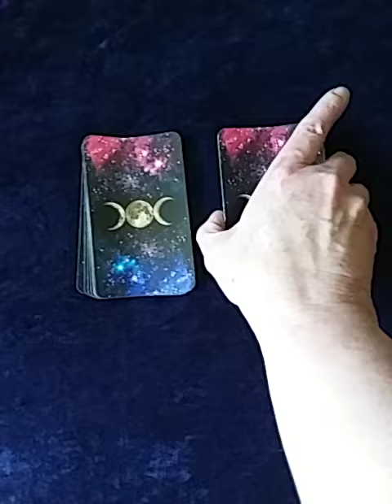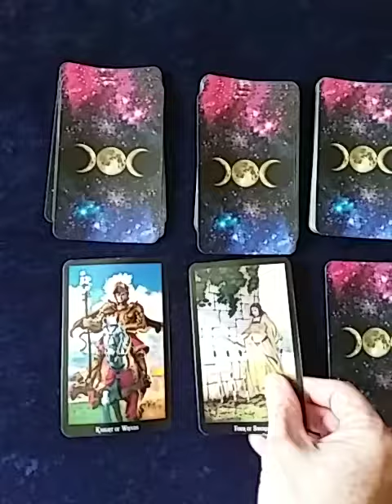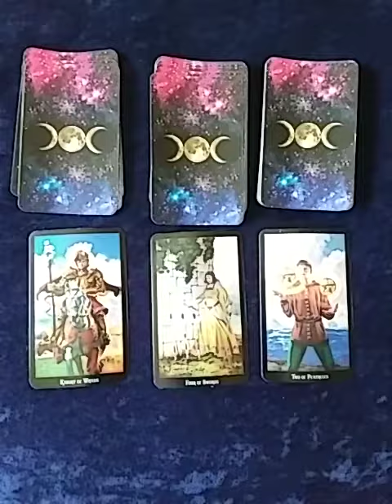YouChoose Interactive Tarot Sept. 23 - October 3, 2020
Nice balance between the minor arcana suits this week. Feels overall like it just might be as lowkey normal as things ever get these days. to see the detailed reading for each card.

Deck = Witches Tarot by Ellen Dugan and Mark Evans, used with permission granted on llewellyn publishing website Thumbnail created with picsart free app